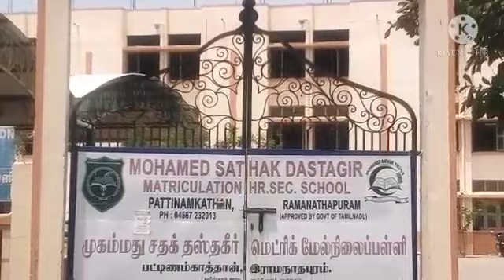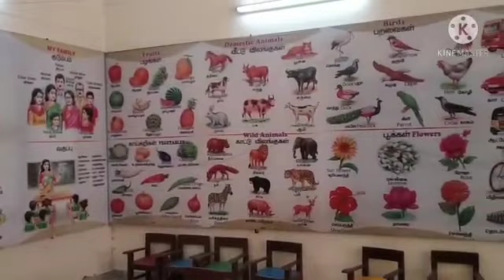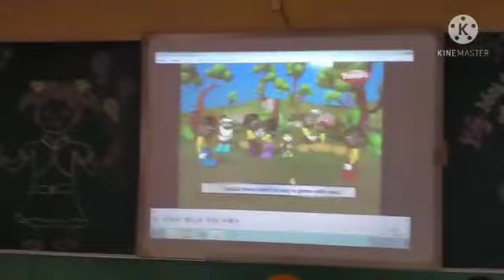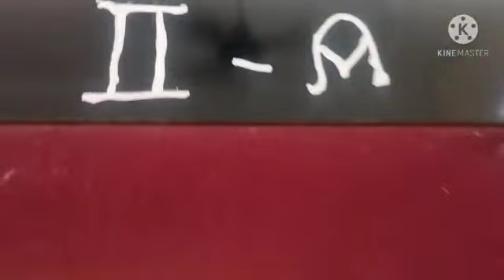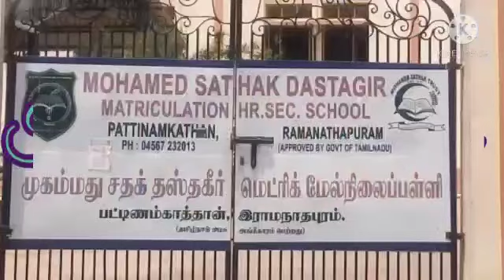Are you ready to build up your children's skills? | Mohamed Sathak Dastagir Mat.H.S.School | Ramnad